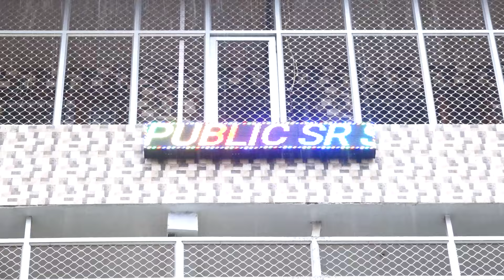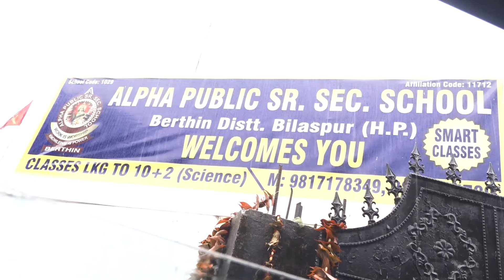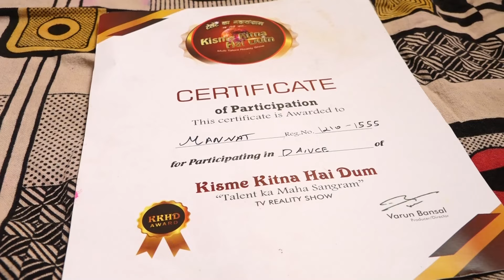MANNAT l KKHD | Biography | Self documentary | Kisme Kitna Hai Dum | Reality show